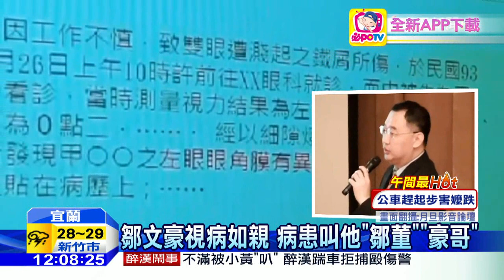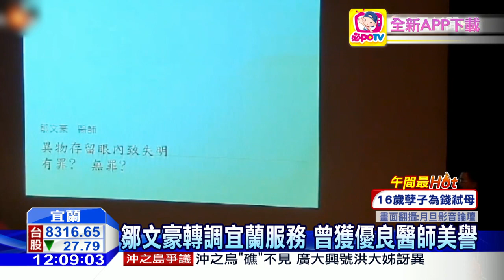20160524中天新聞 鄒文豪視病如親 病患叫他「鄒董」「豪哥」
遭電梯意外夾死的，台北榮總員山分院骨科醫師鄒文豪，在醫院服務12年，還考上律師、中醫師，不只病人滿意度名列前茅，還有許多病人寫卡片感謝他，為人風趣的他，還曾自掏腰包，在今年護理節，找來台語女歌手向蕙玲，唱歌給護理師聽，自己則站在一旁同歡，沒想到會傳出惡耗，讓同事還有病患，相當難過。